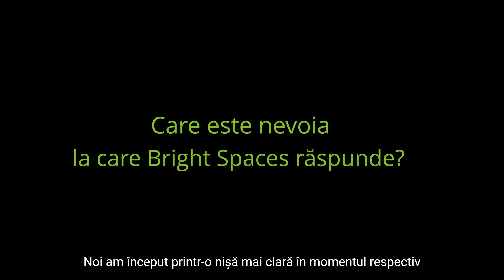Interviu Bogdan Nicoară (Co-fondator și CEO Bright Spaces)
Ce poate obține start-upul tău în urma participării la competiția Deloitte Technology Fast 50?

Bogdan Nicoară, Co-fondator și CEO, Bright Spaces, a împărtășit cu noi povestea din spatele succesului start-upului pe care îl conduce și care s-a clasat anul trecut pe poziția 5 la categoria Companies to Watch din cadrul competiției Deloitte Technology Fast 50 Europa Centrală. De asemenea, Bogdan a punctat care au fost beneficiile pe care Bright Spaces le-a avut în urma recunoașterii primite în cadrul programului Fast 50, printre acestea numarandu-se încrederea în forțele proprii și credibilitate în fața fondurilor de investiții.

"Faptul că eram în runda de finanțare, [Fast 50] ne-a ajutat ca un vetting mechanism, ca un badge mai ales pentru fondurile care nu ne cunoșteau, deci din alte țări", a spus Bogdan Nicoară.